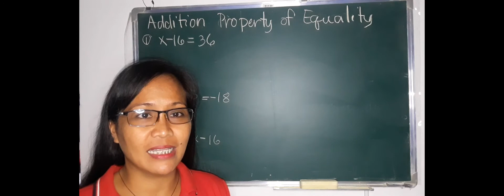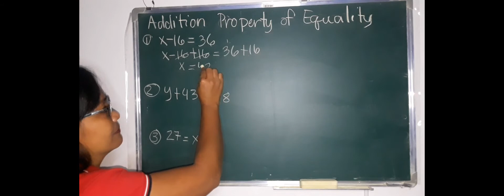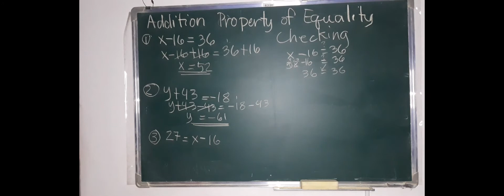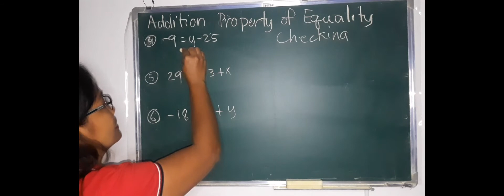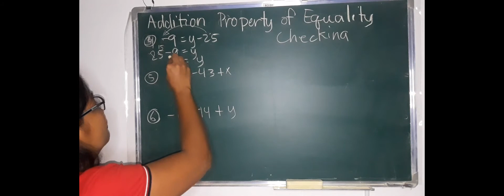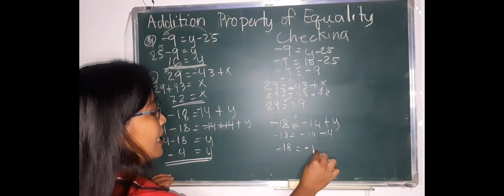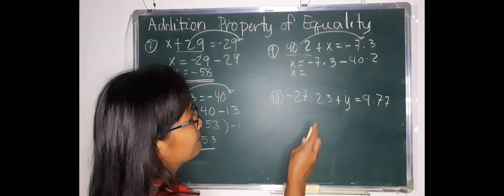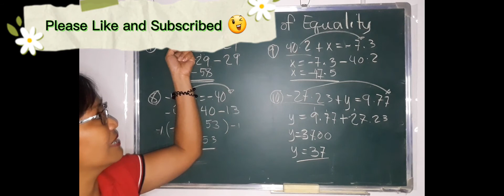Addition Property of Equality (Tagalog)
Addition Property of Equality
If a, b, and c are real numbers, and if a = b, then a + c = b+ c and a - c = b- c.
The subtraction statement a - c is the same as the addition statement a + (-c).
When we deal with this problems, we need to review the rules in adding integers.